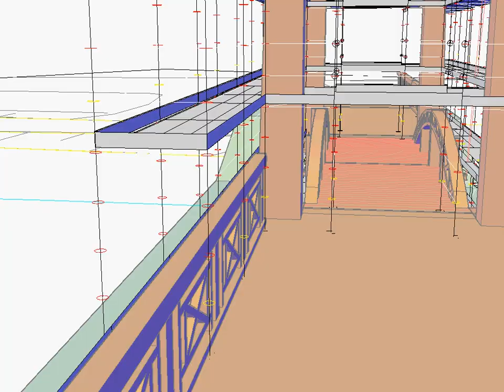Scaffolding for Bridge Maintenance - PON CAD v4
Scaffolding for restoring of bridge Musile di Piave (Venice) designed by METALMONTAGGI srl with con generic multidirectional PON CAD.

EN - With PON CAD it's easy: few clicks and you find an accurate solution!
ES - Con PON CAD es fácil: unos pocos clics y encuentra una solución precisa!
DE - Mit PON CAD ist es einfach: wenige Klicks und du findest eine genaue Lösung!